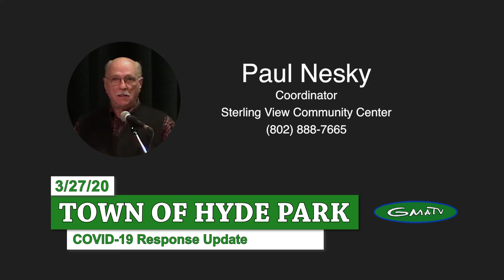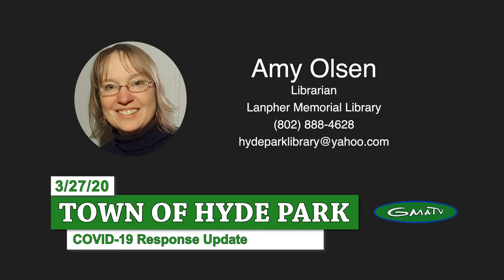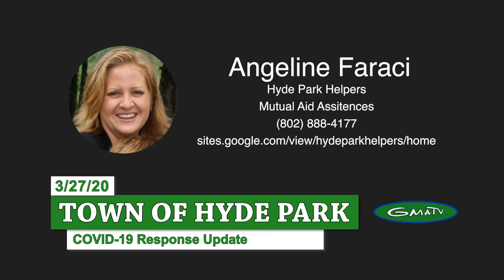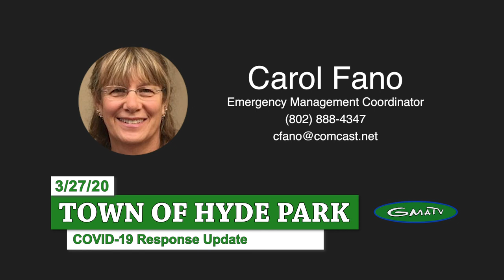Hyde Park COVID-19 Response Update #1, 3/27/20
Hyde Park Town Emergency Managers held a COVID response update to touch base with each division in the community.

It is planned to have check-ins on a regular basis.